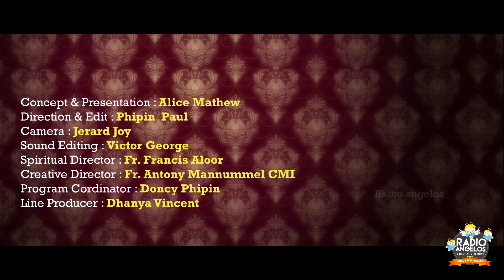വിശുദ്ധ ഫൗസ്റ്റീന വീട്ടിൽ നിന്നും ഒളിച്ചോടുന്നു | Dairy Of Saint Faustina|| Radio Angelos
Saint Maria Faustina Kowalska, an apostle of Divine Mercy, belongs today to the group of the most popular and well-known saints of the Church.

Through her, the Lord Jesus communicates to the world the great message of God's mercy and reveals the pattern of Christian perfection based on trust in God and on the attitude of mercy toward one's neighbors.

Sister Faustina was born on August 25, 1905 in Glogowiec, Poland of a poor and religious family of peasants, the third of 10 children. She was baptized with the name Helena in the parish church of Swinice Warckie. From a very tender age she stood out because of her love of prayer, work, obedience, and also her sensitivity to the poor. At the age of seven she had already felt the first stirrings of a religious vocation. Helen made her first Holy Communion at the age of nine, which was very profound moment in her awareness of the presence of the Divine Guest within her soul. She attended school for three years. After finishing school, she wanted to enter the convent, but her parents would not give her permission. Being of age at 16, Helen left home and went to work as a housekeeper in Aleksandrów, Lodi, and Ostrówek in order to find the means of supporting herself and of helping her parents.

Helen joins Sisters of Our Lady of Mercy
Helen never lost her desire for a religious vocation. After being called during a vision of the Suffering Christ, she entered the Congregation of the Sisters of Our Lady of Mercy on August 1, 1925, and took the name Sr. Maria Faustina of the Most Blessed Sacrament. She lived in the Congregation for thirteen years in several religious houses. She spent time at Krakow, Plock and Vilnius, where she worked as a cook, gardener, and porter.

Externally nothing revealed her rich mystical interior life. She zealously performed her tasks and faithfully observed the rule of religious life. She was recollected and at the same time very natural, serene, and full of kindness and disinterested love for her neighbor. Although her life was apparently insignificant, monotonous and dull, she hid within herself an extraordinary union with God.

It is the mystery of the Mercy of God which she contemplated in the word of God as well as in the everyday activities of her life that forms the basis of her spirituality. The process of contemplating and getting to know the mystery of God's mercy helped develop within Sr. Maria Faustina the attitude of child-like trust in God as well as mercy toward her neighbors.

Sister Faustina was a faithful daughter of the Church which she loved like a Mother and the Mystical Body of Jesus Christ. Conscious of her role in the Church, she cooperated with God's mercy in the task of saving lost souls. At the specific request of and following the example of the Lord Jesus, she made a sacrifice of her own life for this very goal. In her spiritual life she also distinguished herself with a love of the Eucharist and a deep devotion to the Mother of Mercy.

The Secretary of God's Mercy
The Lord Jesus chose Sr. Maria Faustina as the Apostle and "Secretary" of His Mercy, so that she could tell the world about His great message, which Sr. Faustina recorded in a diary she titled Divine Mercy in My Soul. In the Old Covenant He said to her:

"I sent prophets wielding thunderbolts to My people. Today I am sending you with My mercy to the people of the whole world. I do not want to punish aching mankind, but I desire to heal it, pressing it to My Merciful Heart." (Diary, 1588)

In an extraordinary way, Sr. Maria Faustina's work sheds light on the mystery of the Divine Mercy. It delights not only the simple and uneducated people, but also scholars who look upon it as an additional source of theological research.

Sister Maria Faustina, consumed by tuberculosis and by innumerable sufferings which she accepted as a voluntary sacrifice for sinners, died in Krakow at the age of just 33 on October 5, 1938, with a reputation for spiritual maturity and a mystical union with God. The reputation of the holiness of her life grew as did the cult to the Divine Mercy and the graces she obtained from God through her intercession. In the years 1965-67, the Investigative Process into her life and heroic virtues was undertaken in Krakow and in the year 1968, the Beatification Process was initiated in Rome. The latter came to an end in December 1992.

On April 18, 1993 our Holy Father, John Paul II raised St. Faustina to the glory of the altars. She was canonized on April 30, 2000. St. Maria Faustina's remains rest at the Sanctuary of the Divine Mercy in Krakow-Lagiewniki.